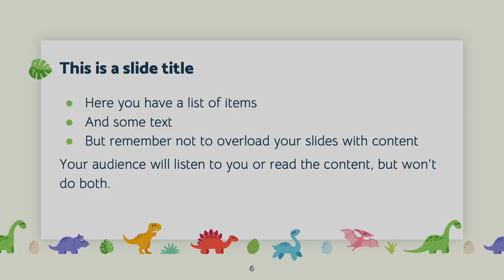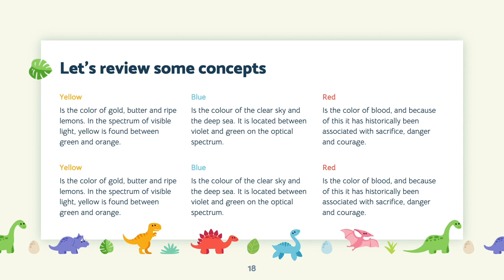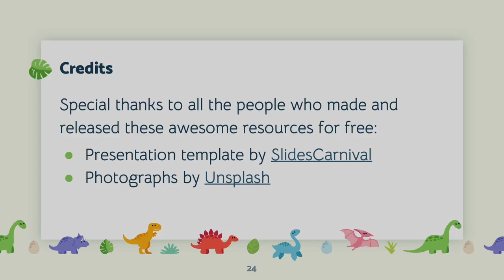100% Free Powerpoint template and Google Slides theme with dinosaurs for kids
Bagot presentation template Download👇

Enjoy this fun free Powerpoint template or Google Slides theme with dinosaur cartoons. Your presentations will never be boring again with this template from the Jurassic period. The slides are vibrant, full of bright colors, but the charm of this theme lies in the cartoony illustrations of cute dinosaurs. You’ll find a diplodocus, triceratops, stegosaurus, plesiosaurus, pterodactyl and even a T-Rex. It’s a great template to delight a children’s audience if you’re talking about dinosaurs (obviously), evolution, palaeontology or just use it because it’s fun. This design has got everything you need to create a wonderful, engaging presentation.

This free presentation template for kids features:

25 different slides with tips to improve your presentation. Choose the layouts that best fit your content. Add, delete or re-order slide pages based on your needs
Colorful design with illustrations of cute dinosaurs in a cartoon style
16:9 screen layout (Can change to 4:3 with a click, but some graphic assets may not work well)